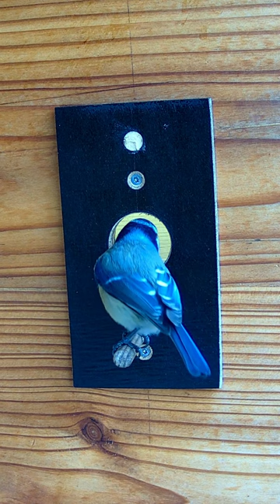Blaumeise geht in Nistkasten - Blue tit enters nesting box (08.02.2024)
Heute ist mal wieder eine Blaumeise in den Nistkasten 2 gegangen.